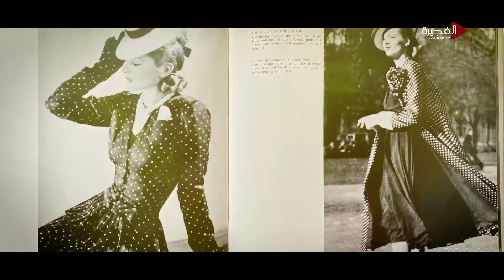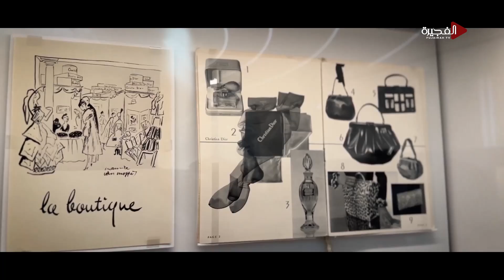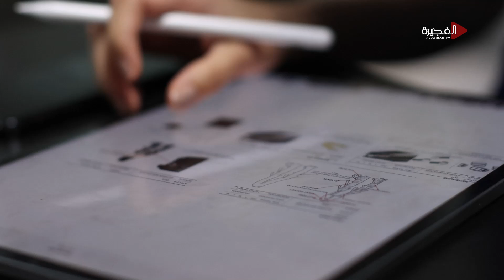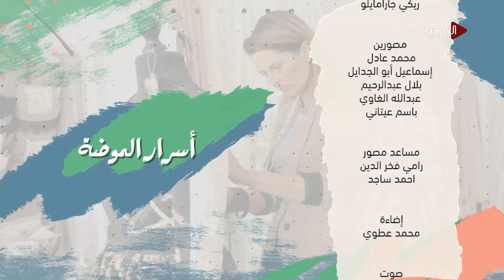أسرار الموضة | عالم الموضة وكيفية تطوره عبر العصور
برنامج جديد يطلعكم على خفايا عالم الموضة من عروض، تصاميم أزياء وصناعة الإكسسوارات إلى أساليب المكياج والتسريحات بالإضافة إلى آخر الصيحات
للمزيد تابعوا الحلقة :